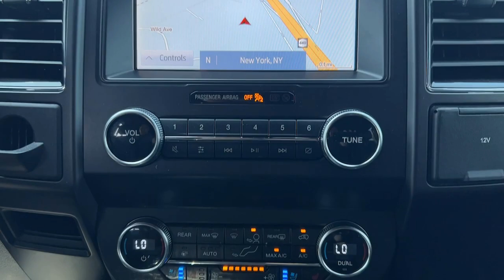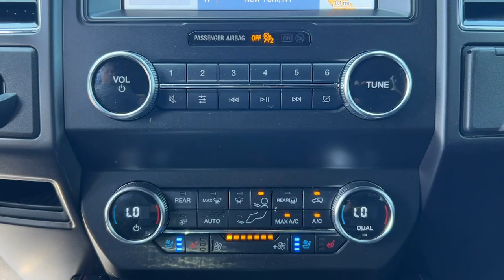2020 Ford Expedition Max Staten Island, Jersey City, Bayonne, Woodbridge, Old Bridge, NY A26415A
Black Used 2020 Ford Expedition Max Limited  available in Staten Island, New York at Dana Ford. Servicing the Jersey City, Bayonne, Woodbridge, Old Bridge, New York area.
2020 Ford Expedition Max Limited - Stock#: A26415A - VIN#: 1FMJK2AT6LEA26415

Dana Ford
266 West Service Rd

CARFAX One-Owner. Clean CARFAX. Certified. 2020 Ford Expedition Max Limited *Fully detailed*, *Fresh oil change*, New Tires!, New brakes!, Ford Gold Certified Certified, 360-Degree Camera w/Split View, Adaptive Cruise Control, Black Roof Rack Side Rails, Body Color Door Handles, Enhanced Active Park Assist System, Equipment Group 303A, Ford Co-Pilot360 Assist, Gloss Black Five-Bar Grille, Gloss Black Painted Rear Bumper Skid Plate, Gloss Black Power Deployable Running Boards, Gloss Black Sideview Mirror Caps, Gloss Black Tailgate Applique, Heated & Cooled Leather Front Captain's Chairs (A), LED Fog Lamps w/Gloss Black Bezels, LED Headlamps w/Gloss Black Housing, LED Taillamp w/Gloss Black Housing, Panoramic Vista Roof, Stealth Edition Package, Voice-Activated Touch-Screen Navigation System, Wheels: 22 Premium Black-Painted Aluminum, 12 Speakers, 2nd Row Leather-Trimmed Captain's Chairs w/Armrest, 3.31 Axle Ratio, 3rd row seats: split-bench, 4-Wheel Disc Brakes, ABS brakes, Adjustable pedals, Air Conditioning, Alloy wheels, AM/FM radio: SiriusXM, AppLink/Apple CarPlay and Android Auto, Auto High-beam Headlights, Auto-dimming door mirrors, Auto-dimming Rear-View mirror, Automatic temperature control, Brake assist, Bumpers: body-color, Compass, Delay-off headlights, Driver door bin, Driver vanity mirror, Dual front impact airbags, Dual front side impact airbags, Electronic Stability Control, Emergency communication system: SYNC 3 911 Assist, Exterior Parking Camera Rear, Four wheel independent suspension, Front anti-roll bar, Front Bucket Seats, Front Center Armrest, Front dual zone A/C, Front fog lights, Front License Plate Bracket, Front reading lights, Fully automatic headlights, Garage door transmitter, Heated & Cooled Leather Front Captain's Chairs, Heated door mirrors, Heated front seats, Heated rear seats, Heated steering wheel, Illuminated entry, Leather steering wheel, Low tire pressure warning, Memory seat, Occupant sensing airbag, Outside temperature display, Overhead airbag, Overhead console, Panic alarm, Passenger door bin, Passenger vanity mirror, Pedal memory, Power door mirrors, Power driver seat, Power Liftgate, Power passenger seat, Power steering, Power windows, Radio data system, Radio: B&O Sound System by Bang & Olufsen, Rain sensing wipers, Rear air conditioning, Rear anti-roll bar, Rear audio controls, Rear reading lights, Rear window defroster, Rear window wiper, Reclining 3rd row seat, Remote keyless entry, Roof rack: rails only, Security system, SiriusXM Satellite Radio, Speed control, Speed-sensing steering, Speed-Sensitive Wipers, Split folding rear seat, Steering wheel memory, Steering wheel mounted audio controls, SYNC 3 Communications & Entertainment System, Tachometer, Telescoping steering wheel, Tilt steering wheel, Traction control, Trip computer, Turn signal indicator mirrors, Variably intermittent wipers, Ventilated front seats, Voltmeter, Wheels: 20 Premium Dark Tarnished Painted, 360-Degree Camera w/Split View, Adaptive Cruise Control, Black Roof Rack Side Rails, Body Color Door Handles, Enhanced Active Park Assist System, Equipment Group 303A, Ford Co-Pilot360 Assist, Gloss Black Five-Bar Grille, Gloss Black Painted Rear Bumper Skid Plate, Gloss Black Power Deployable Running Boards, Gloss Black Sideview Mirror Caps, Gloss Black Tailgate Applique, Heated & Cooled Leather Front Captain's Chairs (A), LED Fog Lamps w/Gloss Black Bezels, LED Headlamps w/Gloss Black Housing, LED Taillamp w/Gloss Black Housing, Panoramic Vista Roof, Stealth Edition Package, Voice-Activated Touch-Screen Navigation System, Wheels: 22 Premium Black-Painted Aluminum.brbrOdometer is 33468 miles below market average!brbrFord Gold Certified Details:brbr  * 172 Point Inspectionbr  * Warranty Deductible: $100br  * Roadside Assistancebr  * and 22,000 FordPass Rewards Points to use toward first two maintenance visitsbr  * Transferable Warrantybr  * Powertrain Limited Warranty: 84 Month/100,000 Mile (